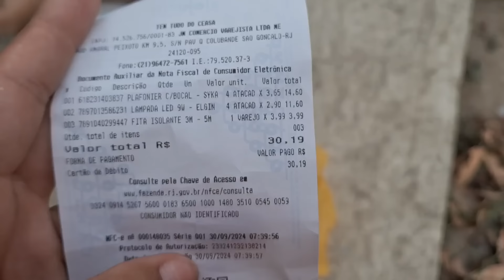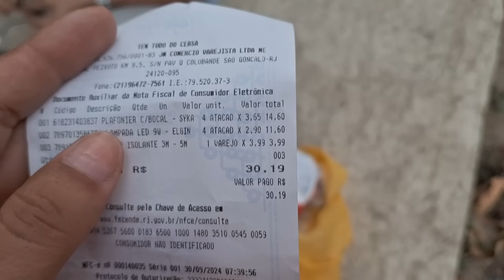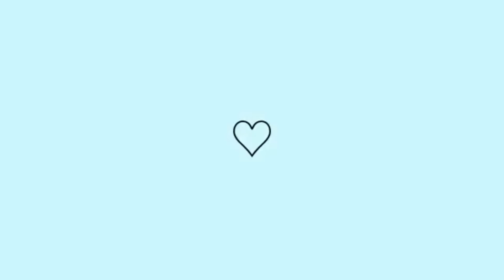RESULTADO !!!! / MURO NOVO COM REFLETORES _ MINHA CASA NOVA 🏡